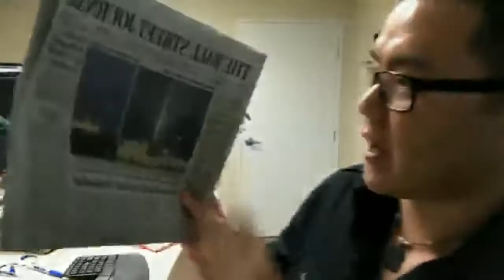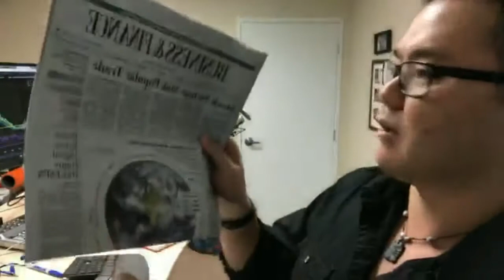Firm On Being Flexible (I’m Not Talking About Yoga)